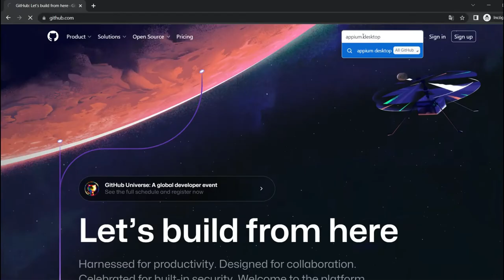Descarga de Appium Desktop | Automatización con Appium y Serenity BDD | Parte 5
En esta lección vamos a ver como instalar Appium Desktop para la gestión de nuestro servidor appium.